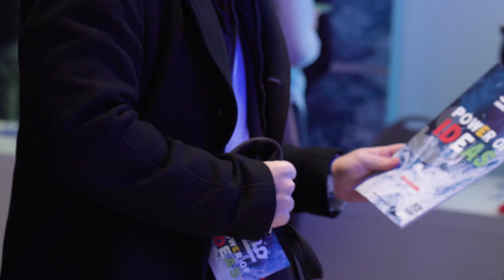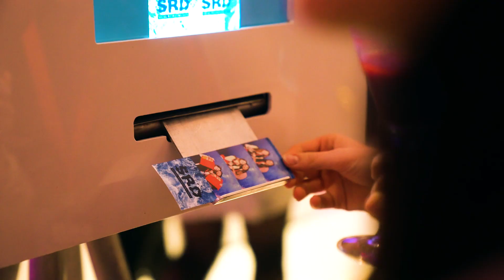Social Recruiting Days – Das waren die SRD 2019!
Mit dem Motto "Power of Ideas" feierten die Social Recruiting Days am 29. + 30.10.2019 ihr fünfjähriges Jubiläum. Mehr als 60 Referent*innen und 550 Teilnehmer*innen ließen sich von Ideen rund um die Themen Talent Sourcing, Recruitment Analytics, AI, Talent Attraction, Employer Branding & Employee Experience inspirieren.

Wir freuen uns schon jetzt auf die SRD20 am 6. + 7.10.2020 in Ellington Hotel Berlin. Sichern Sie sich hier Ihr Ticket